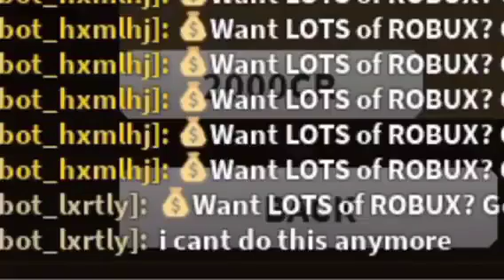the scam bot quits his job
sad but good